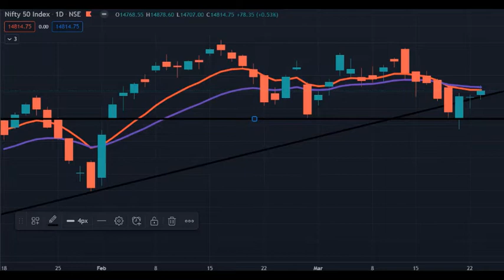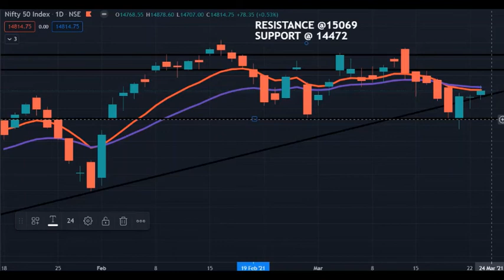VIEW ON NIFTY FOR NEXT WEEK 24.03.21 استراتيجية التجارة الفنية